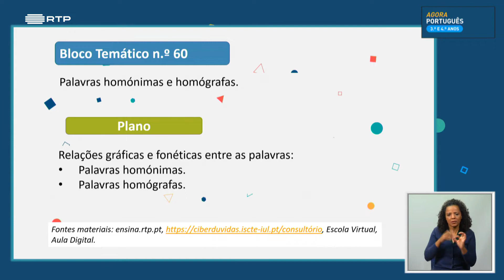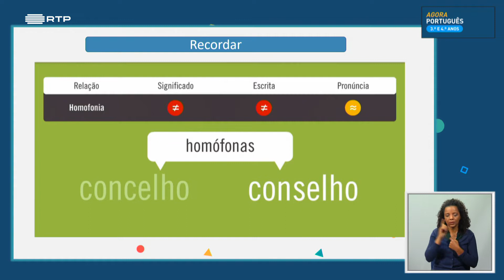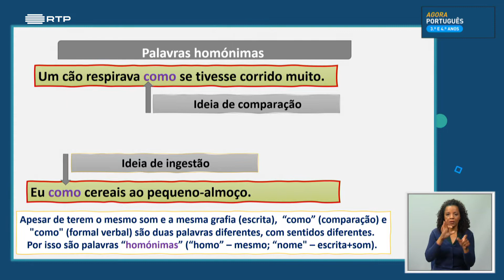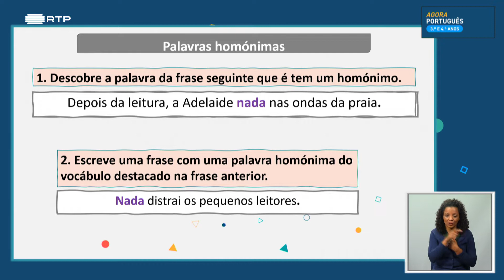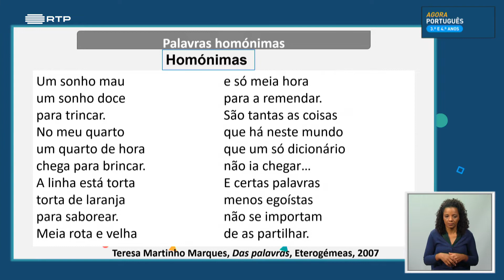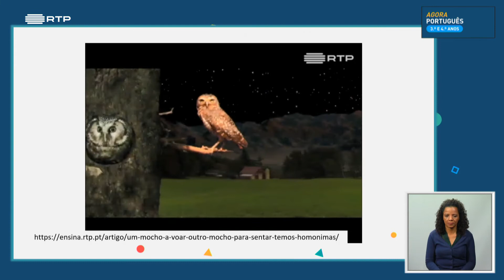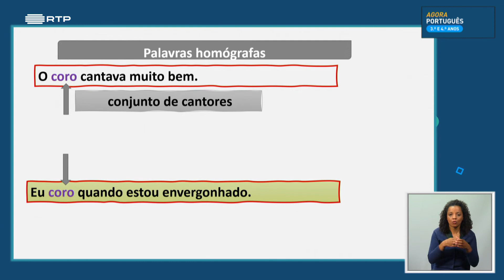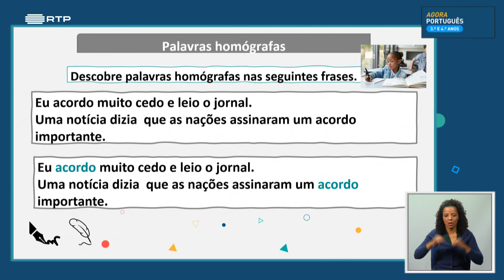葡萄牙小学三四年级葡萄牙语课 , aula 60 Palavras homónimas e homógrafas